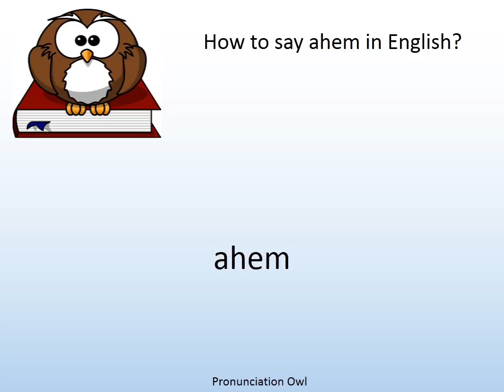How to say ahem in English? - Pronunciation Owl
How to say ahem in English? Learn the pronunciation of ahem!